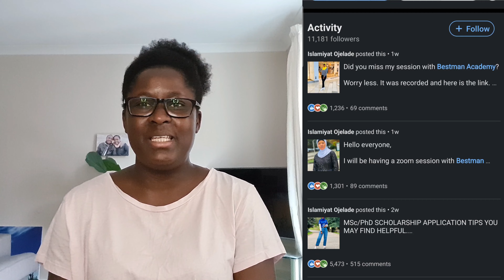HND to a PhD program in the US | how a Nig lady received 7 US scholarships with an HND from Nigeria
Having excellent grades and a mentor will go a long way in your academic pursuit.
An HND degree holder secures 7 US scholarships for a PhD| How to go directly from HND into M.Sc or PhD program.